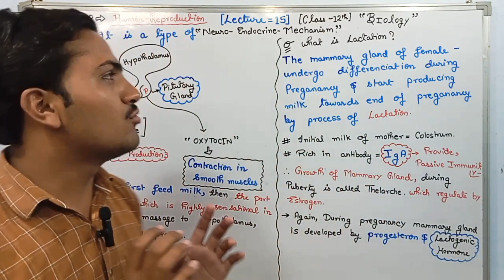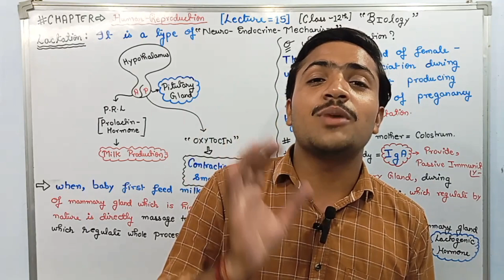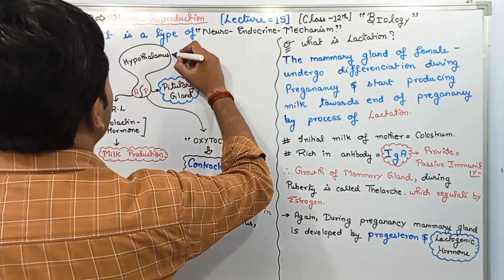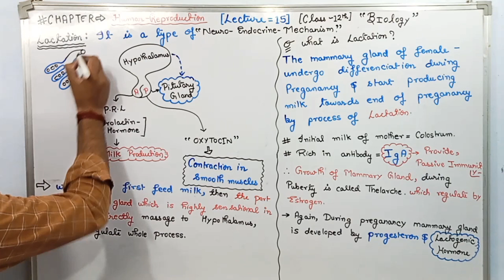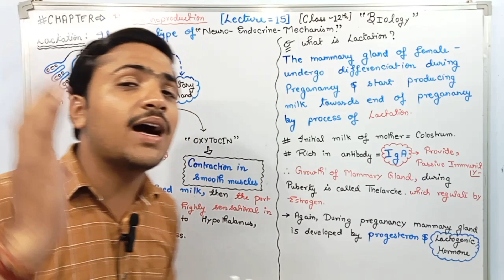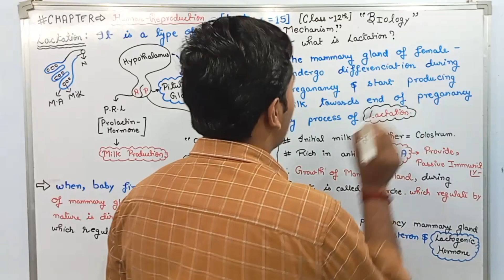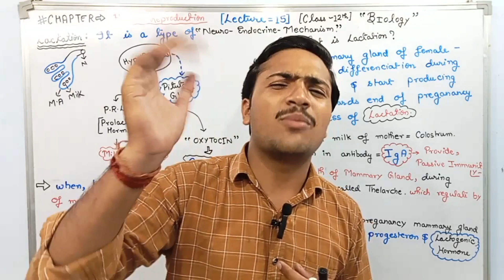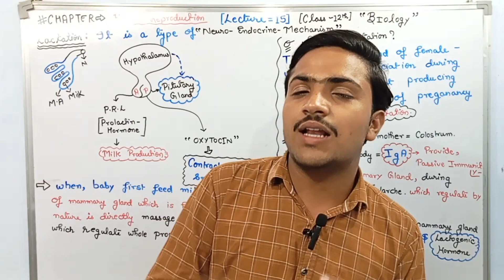What is Lactation, Class12th (Mammary Gland),Lecture-15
Full Playlist link of Human Reproduction